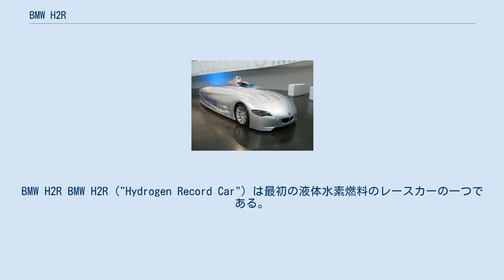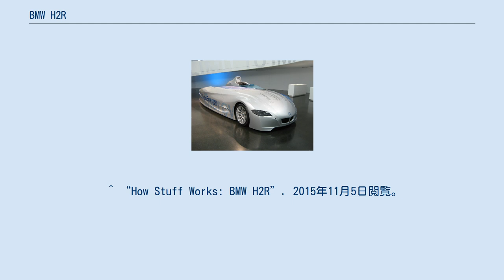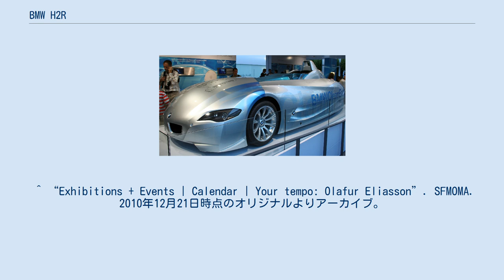BMW H2R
BMW H2R BMW H2R ("Hydrogen Record Car") は最初の液体水素燃料のレースカーの一つである。
10ヶ月間の短期間でRaymond Freymann博士の監督下で開発され、9項目の国際速度記録をフランスのミラマサーキットで樹立した。
 H2Rの6.0リットル V-12 エンジンはBMWの760iのガソリンエンジンを原型としたバルブトロニックとDouble-VANOS技術が搭載される。
この水素動力の高性能エンジンは出力が232馬力 (173 kW)で187.62 mph (301.95 km/h)以上に到達する。
 ドイツのミュンヘンのBMW 博物館に展示されるBMW H2R ミラマの高速周回コースでBMW H2Rは水素内燃機関で9項目の国際とFIAに関連する記録を樹立した。
 2007年にオラファー・エリアソンはBMWにH2Rを基にBMW アート カー プロジェクトのために16台の芸術自動車を製作する事を打診された。
エリアソンと彼のチームは自動車の合金製の車体を取り外して代わりに新しい反射性の鋼の棒と金網によって置き換えた。
およそ530ガロンの水を構造体に数日間吹きつけて氷の層を形成した。
展示では凍結した彫刻が成長した。
2007年9月8日から2008年1月13日までサンフランシスコ近代美術館でYour Mobile Expectationsと呼ばれる車両が専用の温度調節のされた室内で展示された。
 ^ “How Stuff Works: BMW H2R”. 2015年11月5日閲覧。
 ^ “Exhibitions + Events | Calendar | Your tempo: Olafur Eliasson”. SFMOMA. 2010年12月21日時点のオリジナルよりアーカイブ。
2010年12月31日閲覧。